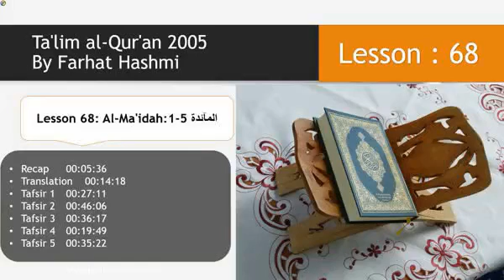Lesson 68-Surah Al Maidah (1-5)- Taleem ul Quran by Farhat Hashmi